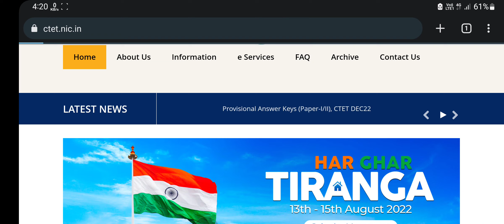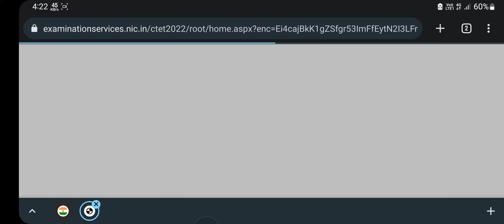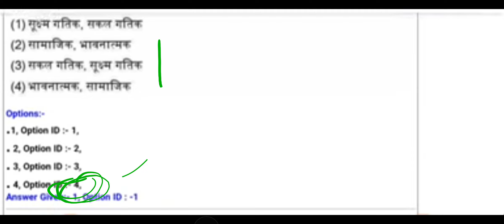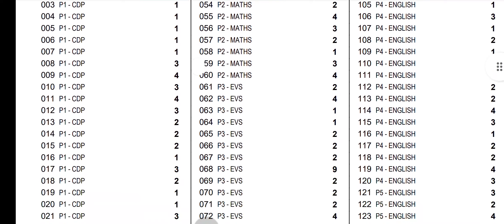ctet answer key 2022 कैसे मिलाए,जानिए पूरा process आसान तरीके से|ctet answer key kaise download kare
📄CTET 2022 आंसर KEY जारी

आंसर की चैलेंज की अन्तिम तिथि 17 फरवरी

प्रति प्रश्न आपत्ति फीस–₹1000 प्रति प्रश्न

ctet answer key update
ctet answer key kaise download kare